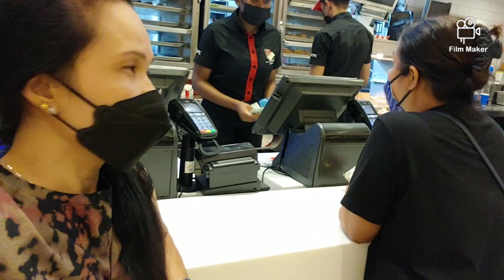Nagpnta ng Festival Center nagutom kumain s Food Court with my friend Maureen @ Festival City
Food courts consist of a number of vendors at food stalls or service counters. Meals are ordered at one of the vendors and then carried to a common dining area.